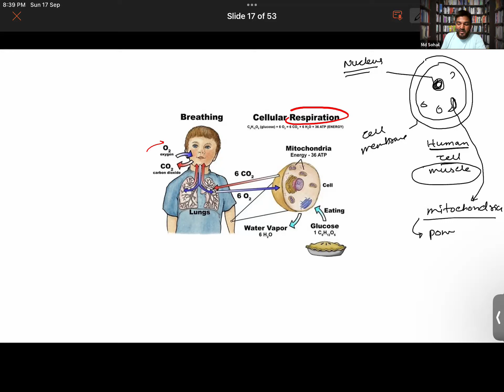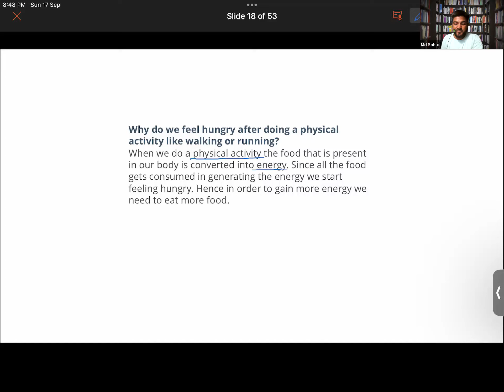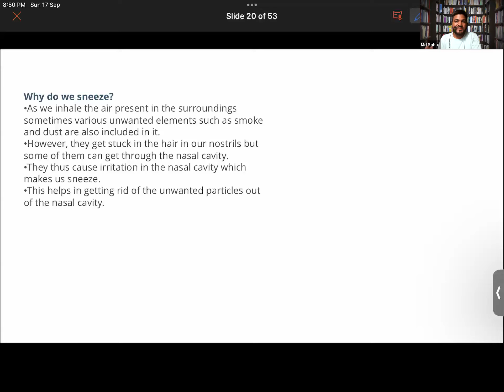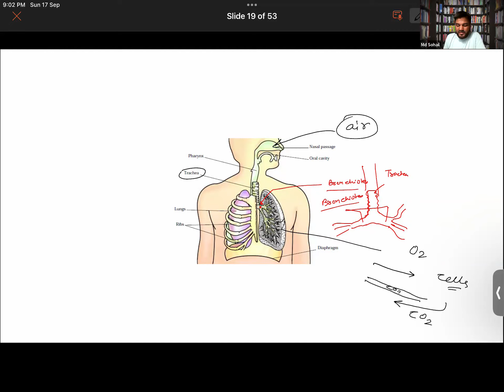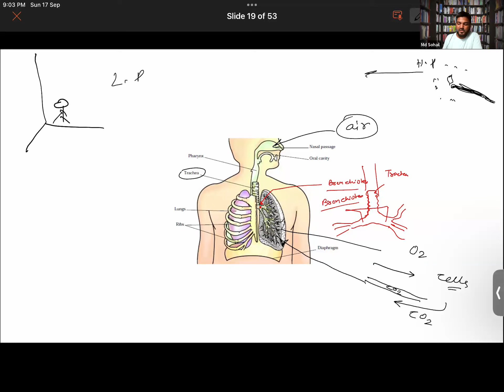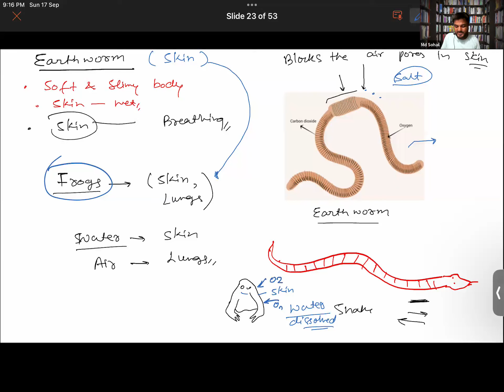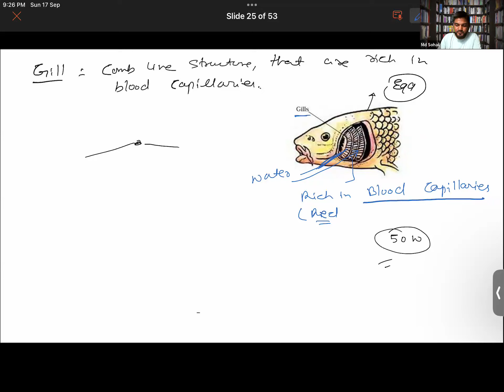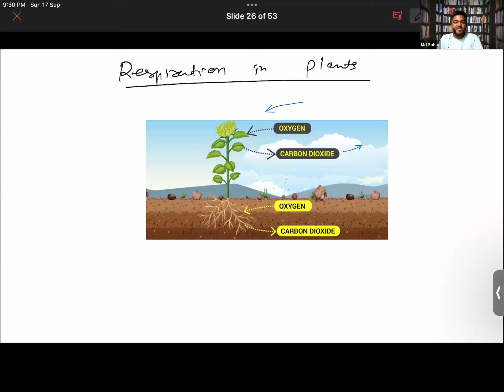Learnivio | Respiration in Animals | Lect 7th S1 17-09-2023